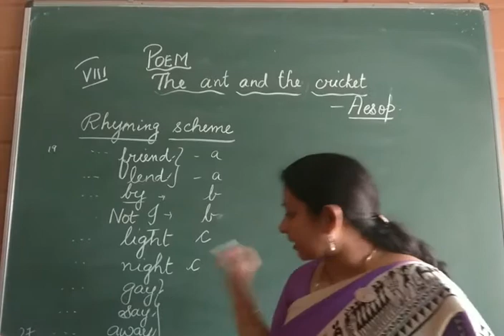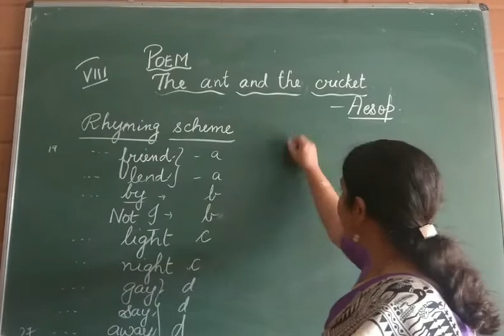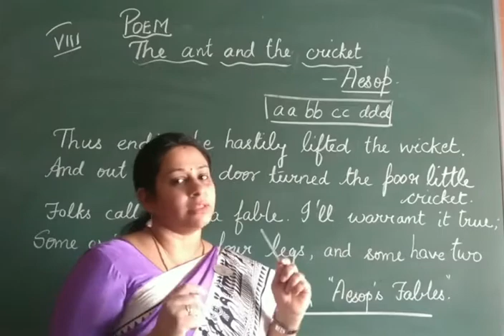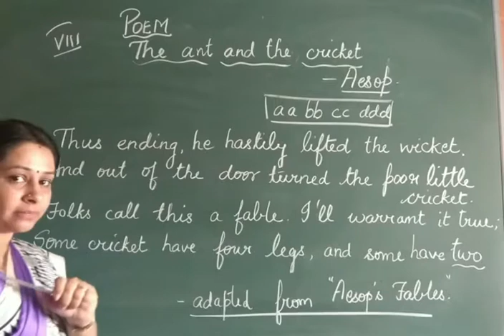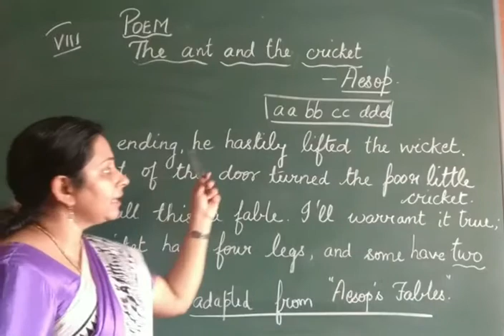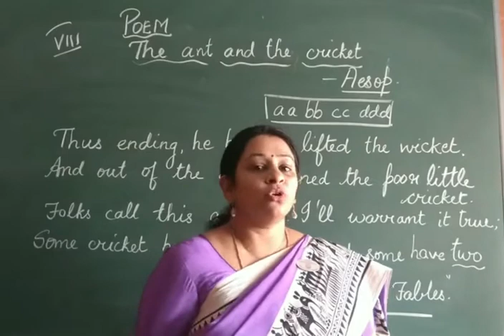The ant and the cricket... Class 8 poem(final)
The poem is concluded here with the rhyming scheme and explanation